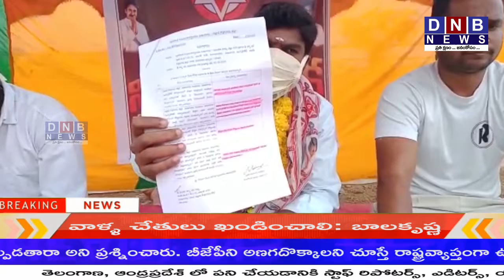01PM BULLITEN 07|01|2K21 || WATCH ON DNB NEWS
01PM BULLITEN 07|01|2K21 || WATCH ON DNB NEWS